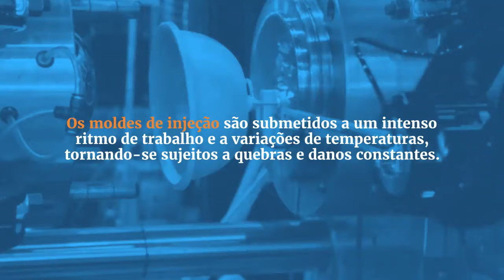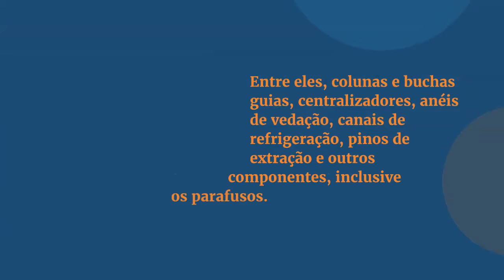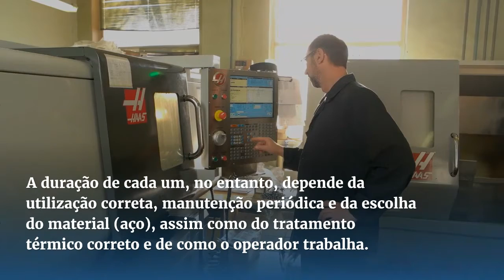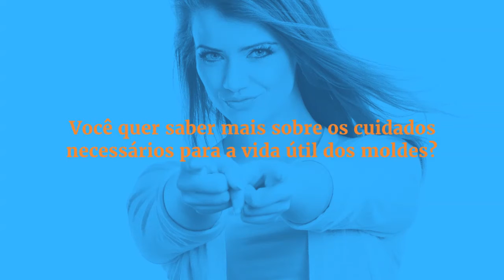Manutenção Em moldes! Você Sabe Como Manter os Moldes da Sua Indústria em Dia?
Consultoria em Plásticos Injeção e Sopro - Manutenção Em moldes! Você Sabe Como Manter os Moldes da Sua Indústria em Dia?
SUA EMPRESA PRECISA DE ATENÇÃO NESSES TÓPICOS?
Desenvolvimento de Produtos e Processos;
Melhoria de Produtividade;
Ferramenta de Qualidade e Produção Enxuta;
Definição de Metas de Produção (conceito OEE – Qualidade, Produtividade;
Definição do Tempo de set-up, Lead Time de Fabricação;
Tempos Padrão de Produção;
Análise de Carga Máquina;
Realização de Auditorias Escalonadas Internas (QSB) Estudos de Tempos de Processo Produtivo;
Coordenação das Atividades de Manutenção Corretiva, Preventiva e Preditiva de Máquinas e Moldes de Injeção;
PCP/Logística, e Qualidade;
Experiência nos Processos de Injeção e Sopro; Experiência na Construção de Moldes de Injeção até 15 Toneladas."

Se você quiser se aprofundar no Processo de Injeção de Plásticos, você precisa adquirir o Livro mais vendido com esse tema por APENAS 49,90.
Bem vindo(a) a mais um vídeo no canal...
🎁✅Quer Fazer a Diferença Em 2021?
🎯Vem Uma ALTA Demanda de Trabalho na Indústria!
O Técnico em Plásticos pode exercer várias funções, atendendo os padrões técnicos de qualidade.
Você terá oportunidade de emprego e promoção salarial ao colocar em prática seus CONHECIMENTOS no processo de fabricação de Produtos Plásticos, aquisição de matéria-prima, identificação do material de produtos acabados e muito mais...
📕 E-BOOK INJEÇÃO DE PLÁSTICOS - PROCESSOS, MATERIAIS E EQUIPAMENTOS
🎯 Você vai entender todos os processos e como identificar possíveis erros de processo e falhas.
✅ Tenha acesso ao Verdadeiro Manual Técnico de Injeção Plásticos, ao Alcance de Suas Mãos.
📌 MANUAL TÉCNICO PARA SEU DIA A DIA
🔴✅ ABS - PA - PS -PC - PE - POM - PP - PUR - PVC - SAN - PMMA
🔴 Conteúdo exclusivo, prático e aplicável.
💰Custa apenas R$ 49,90.
🌐 Acesse um dos links abaixo para comprar:
✅Clique no Link Azul Abaixo Para Adquirir!

ESTE VÍDEO FALA SOBRE:
Plásticos termoplásticos,
Processo de injeção,
Moldagem por injeção,
Peças injetadas,
Livro sobre injeção,
E-book sobre injeção de plásticos,